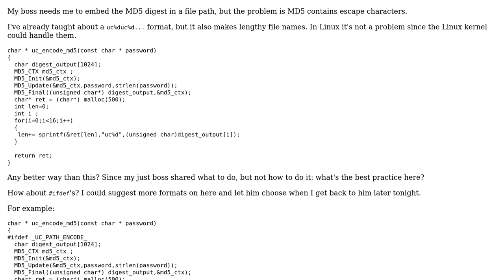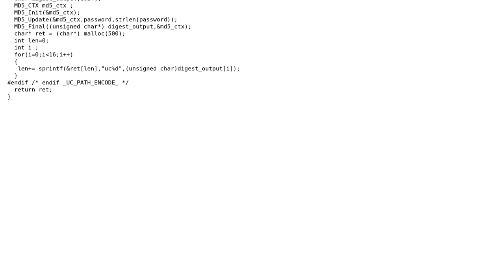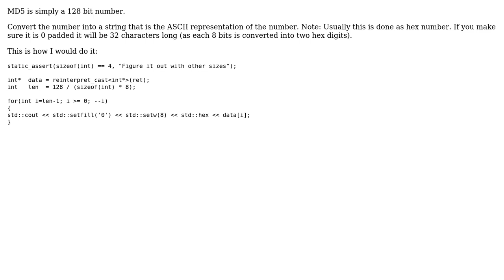Code Review: Embed MD5 digest in a directory path name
With thanks & praise to God, and with thanks to the many people who have made this project possible! | Content (except music & images) licensed under CC BY-SA | Music | Images & others | With thanks to user sandun dhammika user Martin York user Jamal and the Stack Exchange Network Trademarks are property of their respective owners. You are responsible for your own actions.